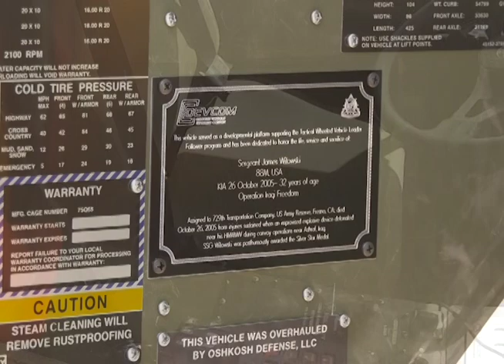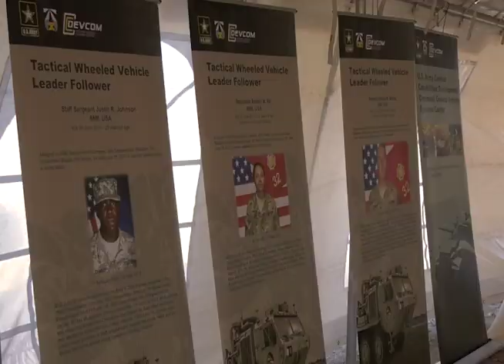U.S. Army Dedicates Autonomous Leader-Follower Vehicles to Fallen Soldiers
The U.S. Army CCDC Ground Vehicle Systems Center dedicates the first 16 autonomous leader-follower vehicles, vehicles that will continue on to further testing and demonstration, to 16 fallen Soldiers of the 88M MOS who were killed in action in OIF and OEF.